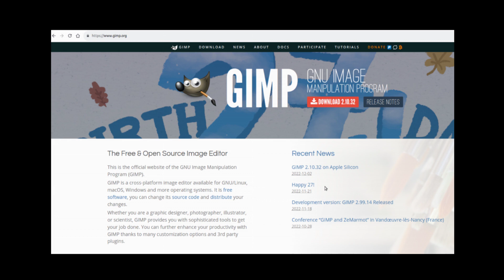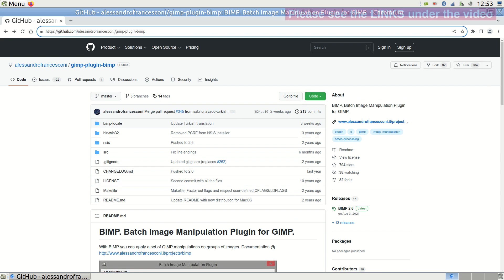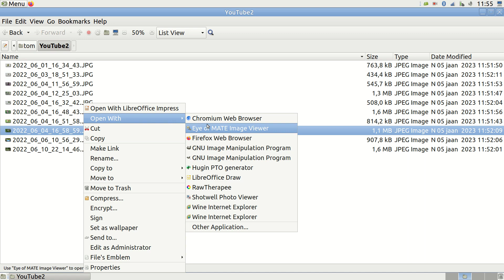Batch processing in GIMP --- multiple photos in one go with BIMP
GIMP is a popular photo editor, competing with Adobe Photoshop. If you want to use GIMP on many images at once (do photo batch processing) you will need to install BIMP (Batch Image Manipulation Plugin) for GIMP. I’ll show you how to install BIMP and how to use it. I’ll have a simple example for image batch processing using BIMP.

Chapters (click to jump):
00:00 Automating GIMP
00:28 Installing BIMP pluging
01:03 Using BIMP
02:08 Selecting images
02:25 Result

PR_77